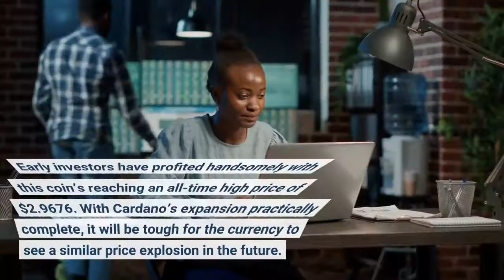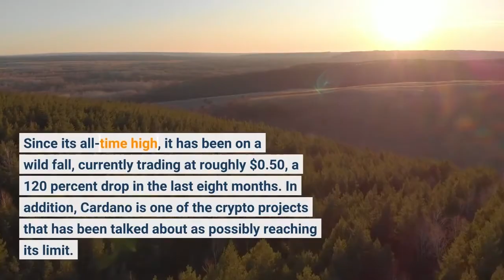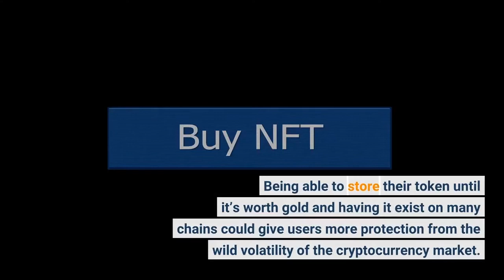Can Gnox GNOX become a crypto giant like Cardano ADA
If you missed out on Cardano in 2017, you missed out on a chance to become wealthy and potentially a millionaire. The price of the Cardano coin was around $0.0021 when it was launched in October 2017. Early investors have profited handsomely with this coin’s reaching an all-time high price of $2.9676. With Cardano’s expansion practically complete, it will be tough for the currency to see a similar price explosion in the future. The Cardano TVL has been going up in 2022, even though it has been going down since April. Cardano TVL did very well in Q1 because the Cardano DeFi ecosystem is growing so quickly. Even after the Cardano Alonso Hard Fork, the token is still part of one of the best ecosystems. However, the crypto market is becoming increasingly competitive, and Cardano is feeling the heat. Since its all-time high, it has been on a wild fall, currently trading at roughly $0.50, a 120 percent drop in the last eight months. In addition, Cardano is one of the crypto projects that has been talked about as possibly reaching its limit. Crypto experts believe that Cardano has done so much to move the project forward that nothing else can happen to make its price go up. Gnox‘s founders appear to be hell-bent on repeating Cardano’s success, and they are said to have the best passive income offering. Gnox’s concept is new in the crypto market and has the potential to be a worldwide hit as the first token with a protected treasury that works for holders. Gnox is the first DeFi earning protocol to provide investors with “Yield Farming As A Service,” and it is infinitely scalable and ideal for both novice and expert investors. The project team has identified a market gap in which treasury funds can be used to assist users in ways other than a flat share of all transactions. Gnox will utilize an appropriate percentage of its treasury assets to acquire and trade diverse digital assets for profit by leveraging the expertise of its strategists. Its users also get passive income from referrals and the redistribution of transaction fees. This token will apparently soon exist on multiple networks such as Polygon and Ethereum. Cardano’s growth has nearly reached saturation, making a price explosion for cryptocurrency more difficult. This could explain why the token’s price continues to fall. Cardano fans need to consider Gnox as one of the crypto projects. Gnox is a utility token that has a lot of possibilities in the future as it seeks to leverage the power of the treasury along with a solid use case for its coin. Its holders will be rewarded for something as simple as complimenting someone’s attire.  Being able to store their token until it’s worth gold and having it exist on many chains could give users more protection from the wild volatility of the cryptocurrency market. By paving the way for the next generation of reflection tokens, Gnox hopes to become a leader in the DeFi sector. It creates an ecosystem that gets its value from the community it retains, while also rewarding its long-term holders.
Instagram This is a paid release. The statements, views and opinions expressed in this column are solely those of the content provider and do not necessarily represent those of NewsBTC. NewsBTC does not guarantee the accuracy or timeliness of information available in such content. Do your research and invest at your own risk.